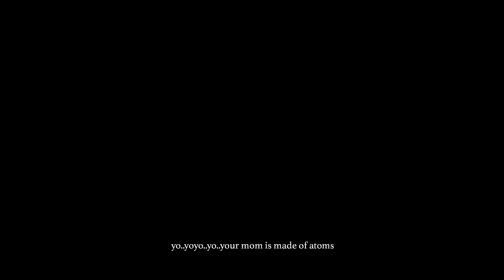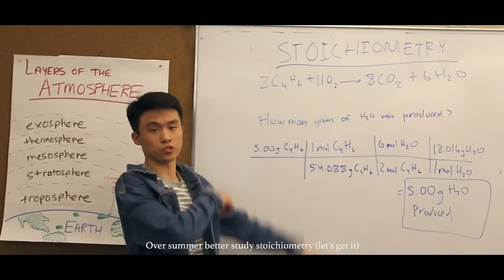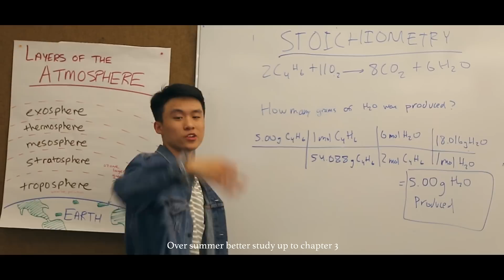Best School Project Music Video Ever (AP Chemistry Song)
Made this for Cleveland High School Mr. Pratt's AP Chemistry music video project, pretty sure it's the best AP Chemistry song and music video you'll ever come across.

Xuanda Wu - AP Chemistry (Official Video)
Produced by Xuanda Wu (made this original song just for this project)
Directed by Xuanda Wu
(Shoutout Alvin Nguyen for the camera)